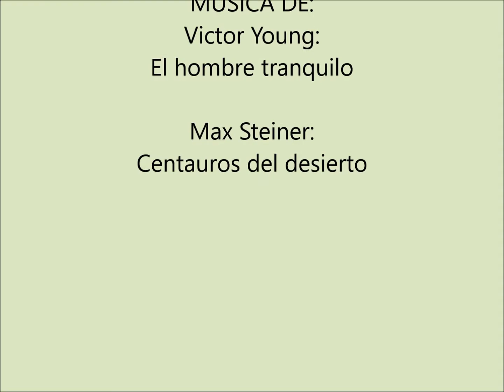HOMENAJE A JOHN FORD